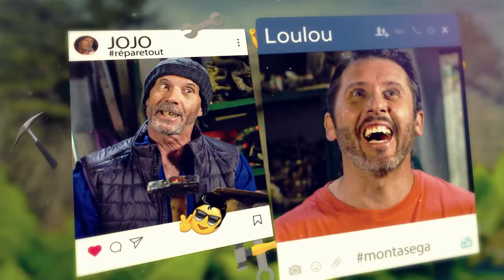Paese Saison 2 Ep 78